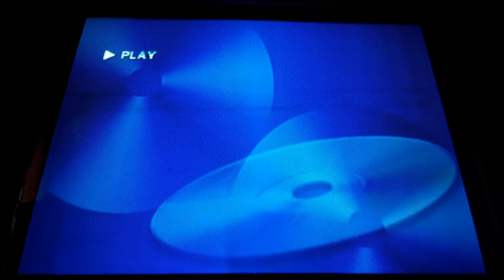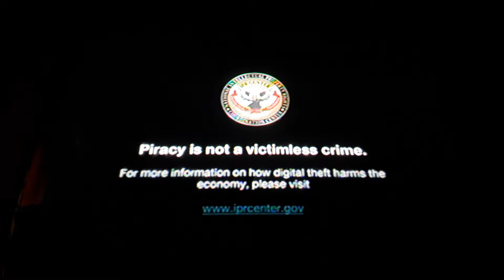Opening to Scared Shrekless 2010/2019 DVD 14th Anniversary Special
DreamWorks scary spooky six collection
Scared Shrekless
Scared Shrekless premiere on NBC October 28th 2010